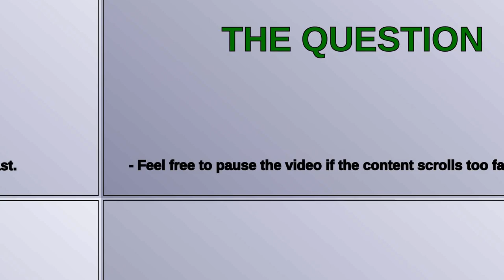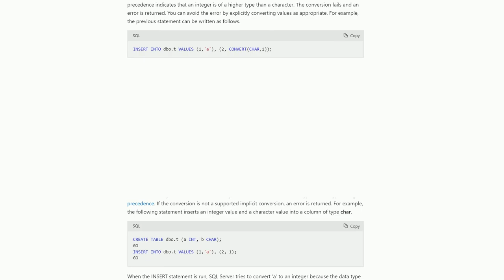Dba: Why SQL Server returns conversion error when mixing different data types in bulk INSERT stat...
Why SQL Server returns conversion error when mixing different data types in bulk INSERT statement?

A special thanks goes out to the community

  sql-server type-conversion